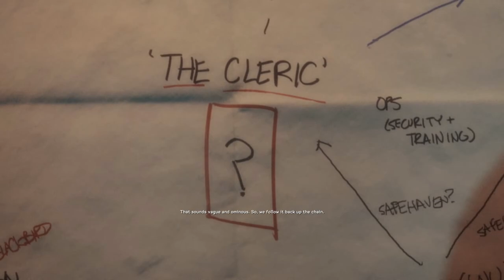Medal Of Honor Warfighter Playthrough - Episode 7 Faraz's Compound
Episode 7 in the series of my Medal Of Honor Warfighter .
In these series you will be following me as i advance and play through this game.